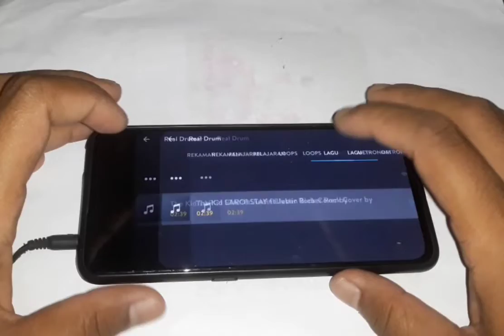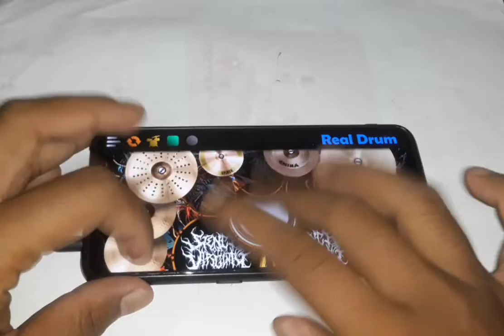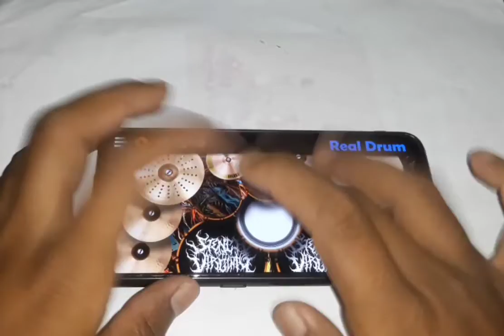The kid laroi STAY feat justin bieber cover realdrum haphope